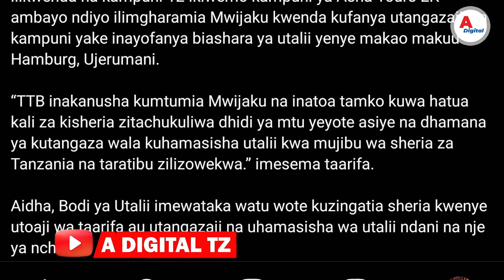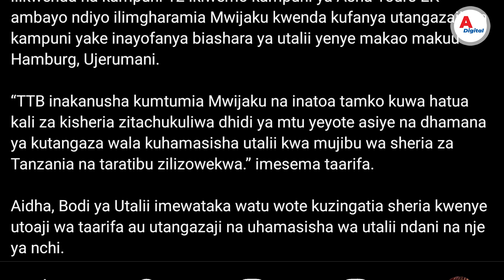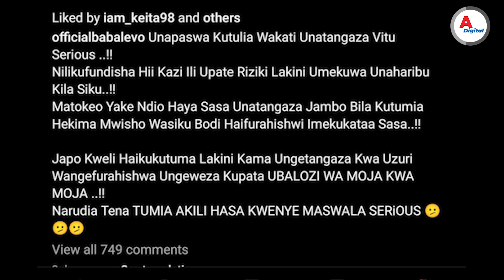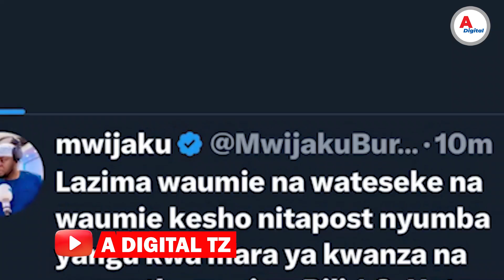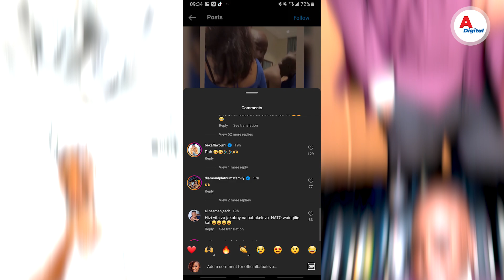BABA LEVO AMTUPIA MWIJAKU KINYESI HADHARANI